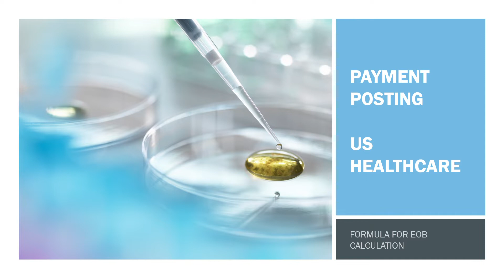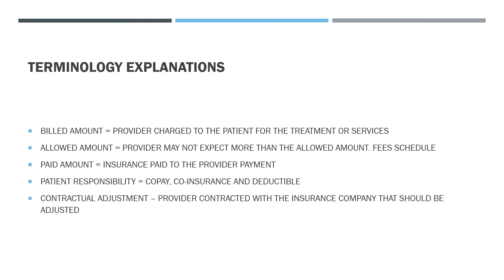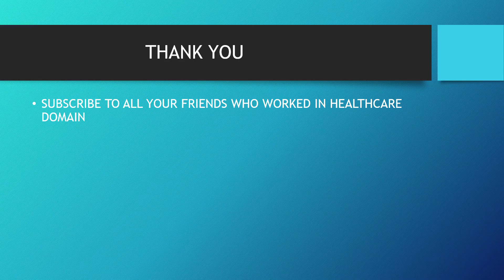EOB PAYMENT POSTING PROCESS EXPLANATION IN TAMIL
BPO & IT Projects - Useful to understand the calculation and Terminology
Payment posting is the process where the payment details is capture into the software